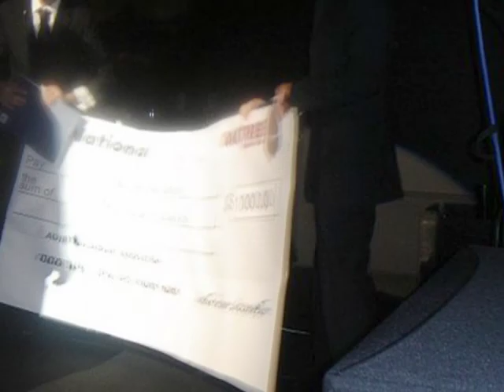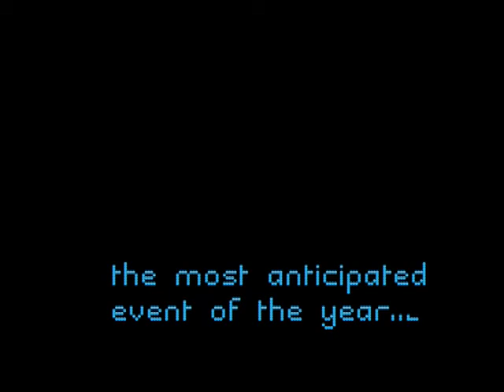Aa Ball Launch 2008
Aa Ball 2008 - "Le Concierge"
Crown Palladium, Thursday Sept18th
tickets go on sale this Tuesday 26th August
12pm Union House